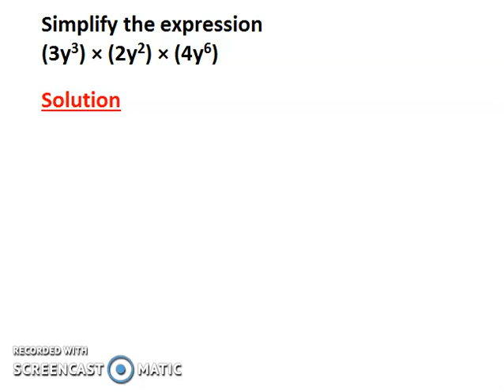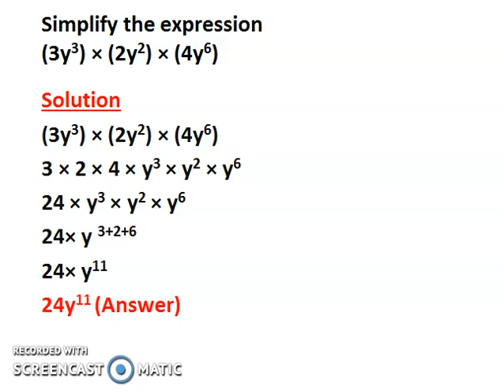Simplify the expression (3y3) × (2y2) × (4y6)